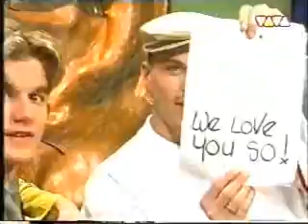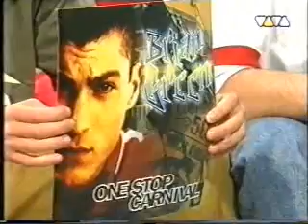Brian A. Green - VIVA Interaktiv 1996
Brian A. Green (from BH 20910 and Desperate Housewives) on VIVA Interaktiv back in June 1996. He was promoting his current single at the time.